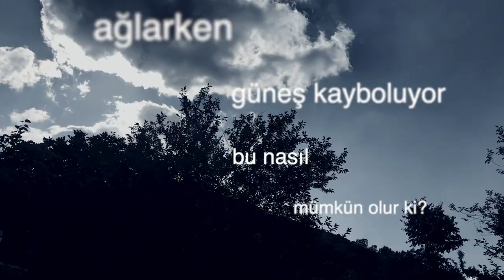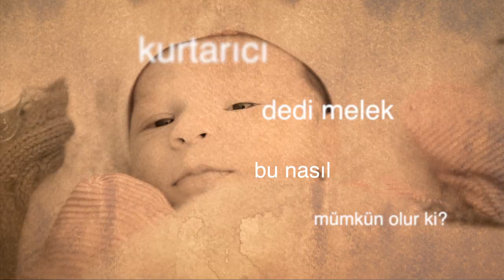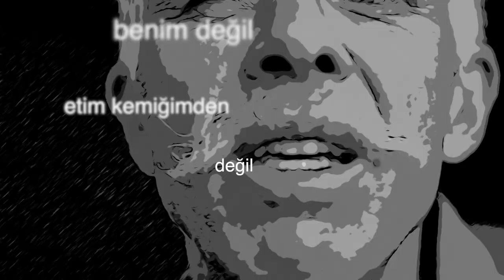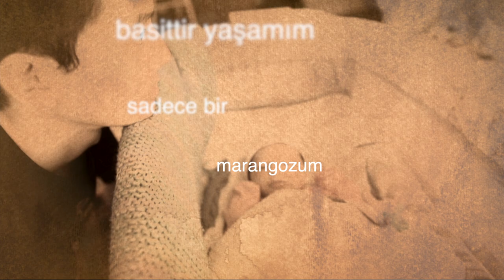"Bu Nasıl Mümkün Olur Ki?" (Cem Kervan) Söz Videosu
"Bu Nasıl Mümkün Olur Ki?"
Tekli Olarak Çıkış Tarihi: 19 Mayıs, 2021
Albümün Çıkış Tarihi: 28 Temmuz, 2021

Sazlar: Serhat Doğan
Perküsyon: Haydar Demir
Erbane: Charles Vincent
Geri Vokaller: Gülseren Yılmaz, Meliha Bilgili

Bu kucağımdaki bebek
Mışıl mışıl uyuyarak
Kurtarıcı dedi melek

Rab, bu bebek benim değil
Etim kemiğimden değil
Mucizedir bizden değil

Ya Rab basittir yaşamım
Sadece bir marangozum
Ben bir Şah yetiştiremem